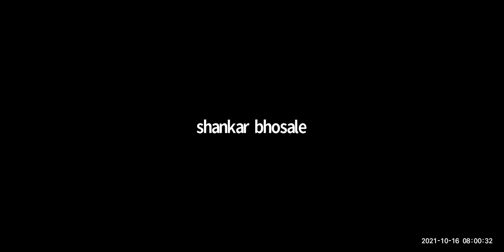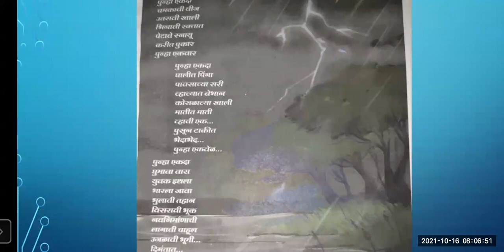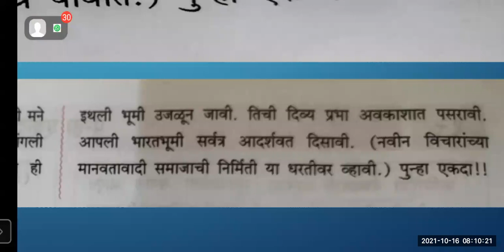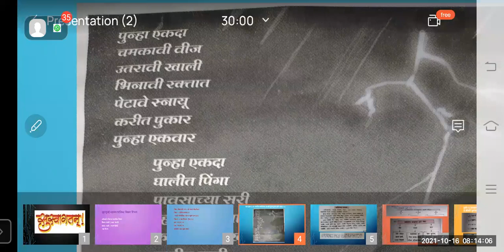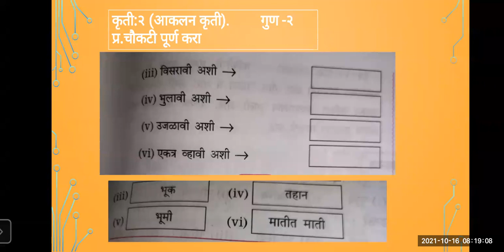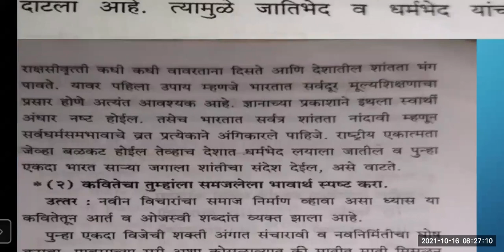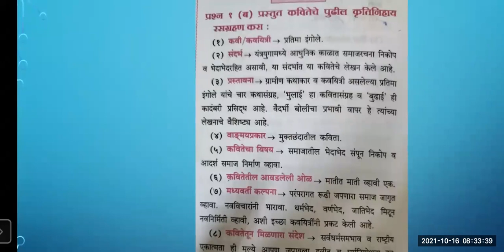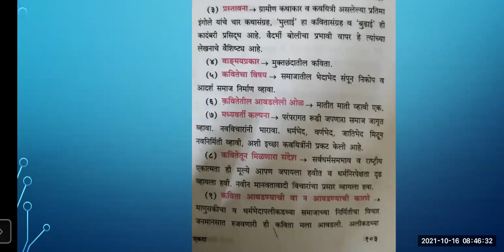PUNHA EKDA MARATHI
TEACHER - SHRI SHANKAR BHOSALE
STD - 9TH
SUB - MARATHI